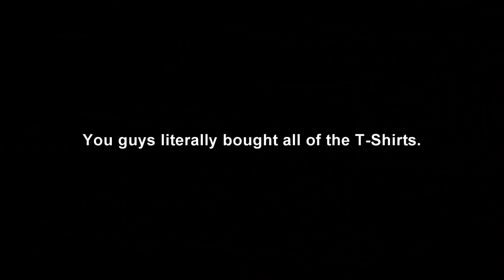Battlefield 4: YOU AIN'T GRAVY, BABY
Congratulations to Staredami and HellghostE6.